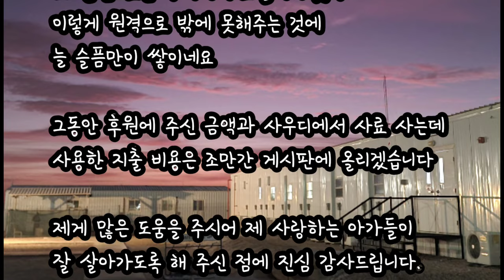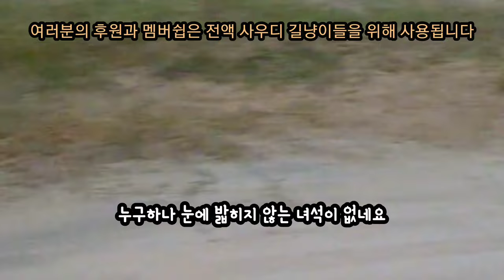사우디 ep 167] 꼬리 잘린 사우디 길냥이, 집사 떠난 후... 그리고 또다른... (집사 떠난 후 두달째..., 다섯번째 소식)